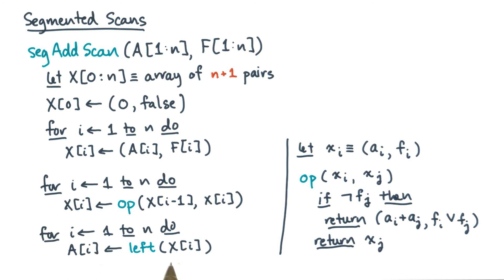Segmented Scans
This video is part of the Udacity course "High Performance Computing".